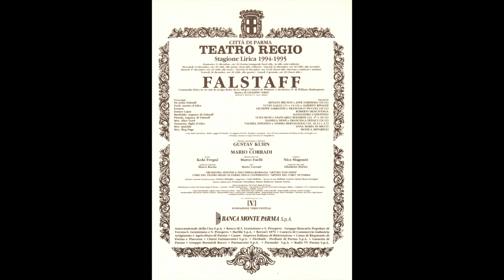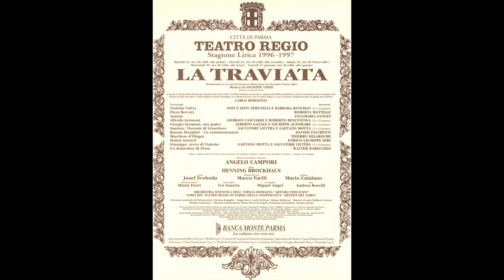Il Trovatore Ah sì, ben mio Alcamo 07 05 2006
Ah sì, ben mio
da Il trovatore
di G. Verdi
Tenore Roberto Bencivenga
Pianoforte Morena Malaguti
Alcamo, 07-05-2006